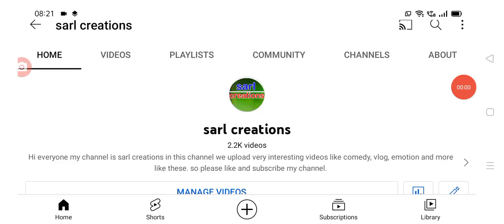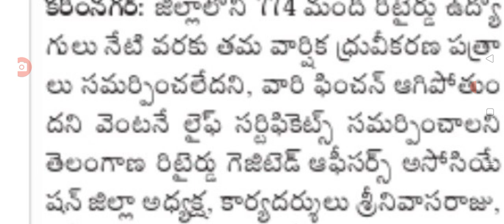తెలంగాణ ప్రభుత్వ పెన్షనర్లకు కీలక ప్రకటన Telangana pensioners latest update.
hello everyone today update is TS government latest update on pensioners life certificate